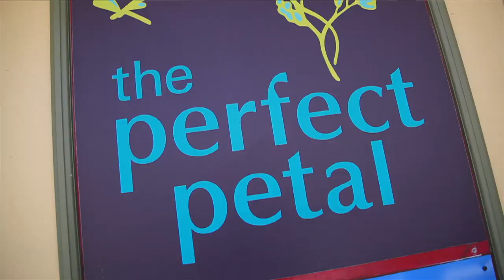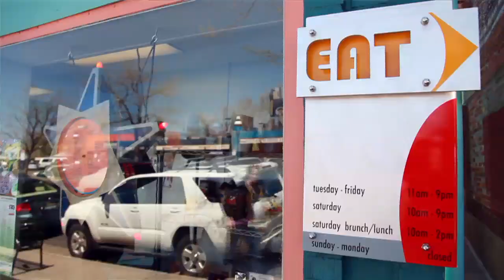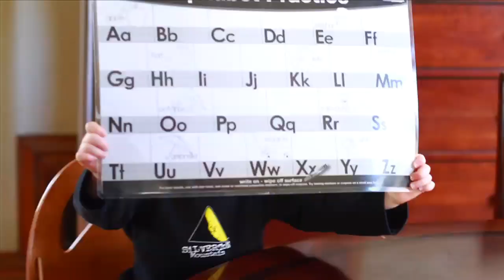Hood vs Hood EP 1 - A new VISTA TV Original Series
A Real Estate focused show that shows off Denver's many neighborhood and the unique characteristics each "hood" possesses.  Presented by Colorado Realty Source, the show is designed to educate and entertain the Denver public about the city's many neighborhoods. In this episode we take Amanda from Castle Rock to the Denver Highlands to show he what this classic Denver neighborhood is all about.